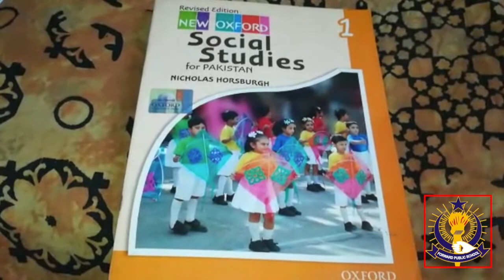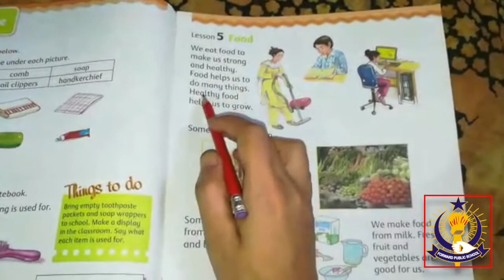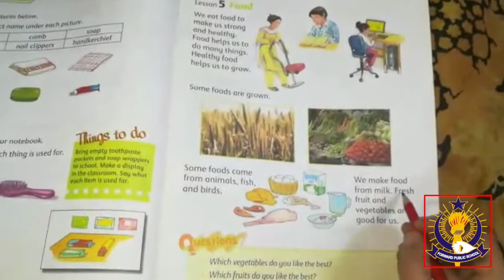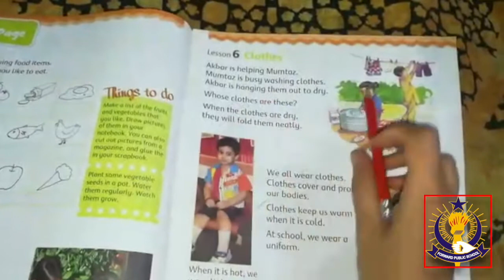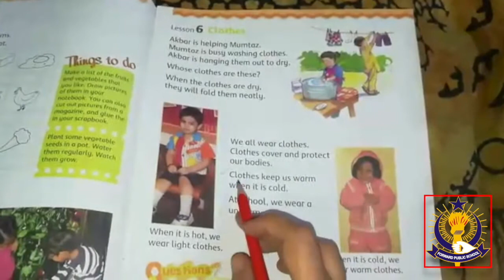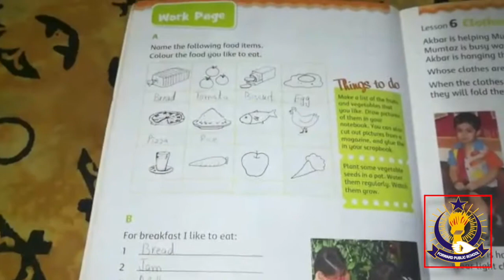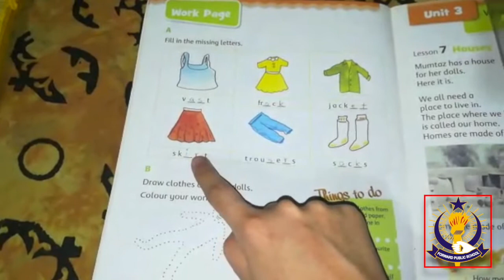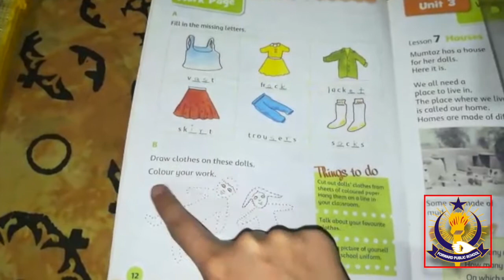Lesson 5: Food | Lesson 6: Clothes (Lecture 1) | Subject: Social Studies | Grade 1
Forward Public School Dalazak Campus